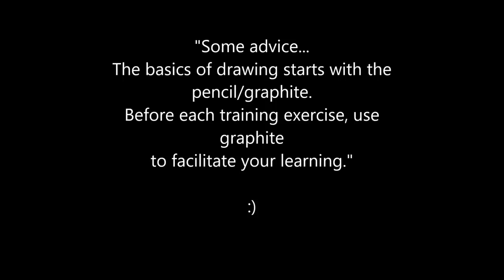Line and Wash Easy Watercolor tutorial Great for beginner lesson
Watercolor Paper 300g cold press 140 lb
Pen unipin fine line 0.1 and 0.05
Music Attribution:
Title:A Piece of Peace (Instrumental)
Album: by P C III
Artist: P C III
My videos tutorial urban sketch and more:
landscape watercolor
line and wash